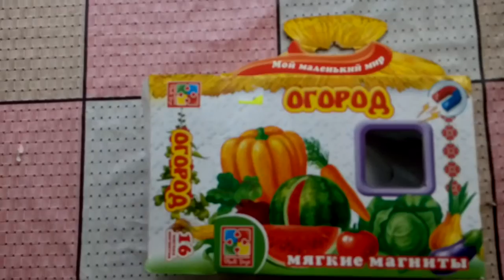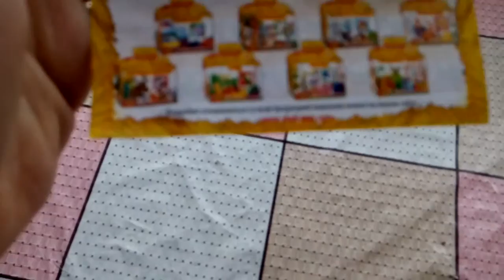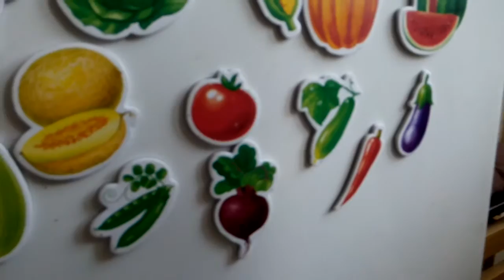м'які дитячі магніти "огород "